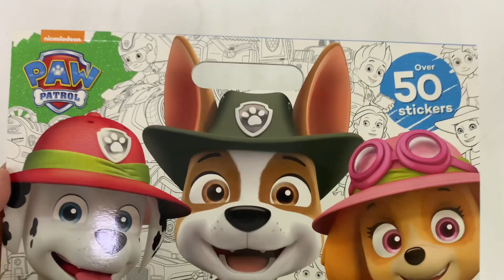9780655200239 PAW Patrol Ready for Action! Giant Colouring Pad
Ready For Action! Children will love this giant activity pad, featuring all of their favourite PAW Patrol characters!Full of bold easy to colour pages, 50 stickers and fun activities to entertain and delight.

Product details

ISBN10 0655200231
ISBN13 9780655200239